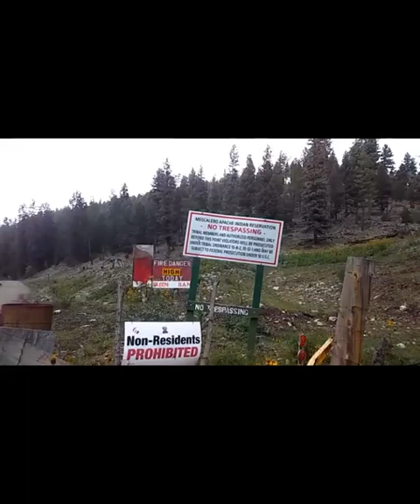Buddy and Jack I Love You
It's been one year since God took Buddy to Heaven.  I love and miss him and my precious Jack, who went to Heaven in 2021.